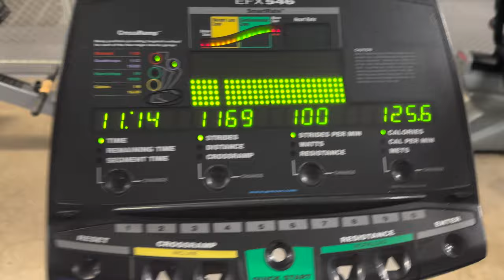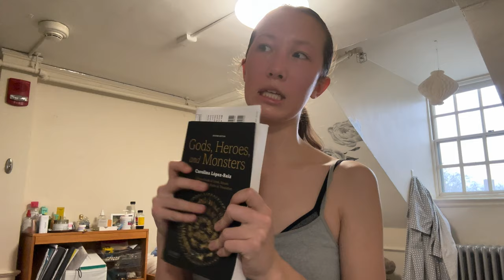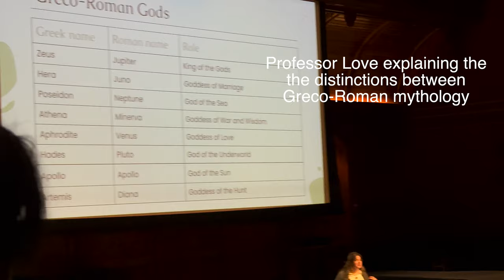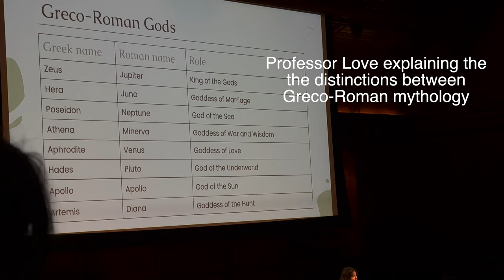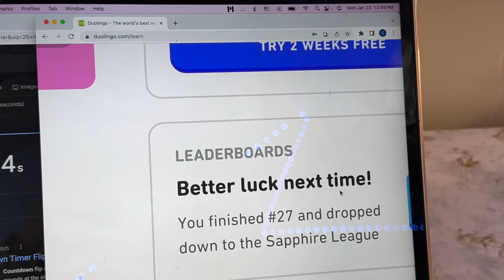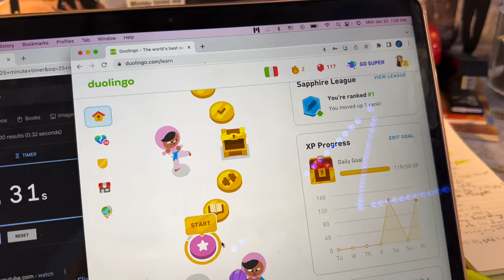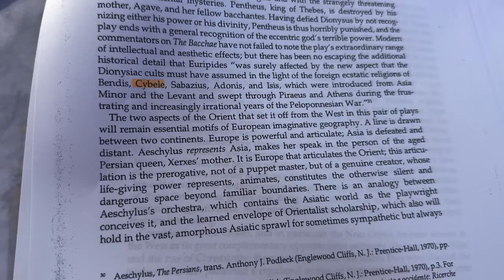First Day of Sophomore Spring at Harvard (Vlog)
Hey everyone! I am back and better than ever! I hope all of you are adjusting well to your spring semesters back at school, college, or work. I know that it can be rough to get back into the swing of things but I promise that once you do your routine a few times, it starts to become really fun :) Besides taking classes that I'm really interested in this semester, it's also RIDICULOUSLY COLD in Cambridge. I wish we had Miami and California weather. but alas we are in Massachusetts :( Let me know your thoughts on this video and I would love to hear about how you guys are adjusting to the new year - WE GOT THIS. All my love, Cybèle